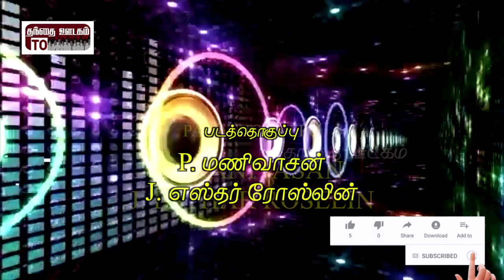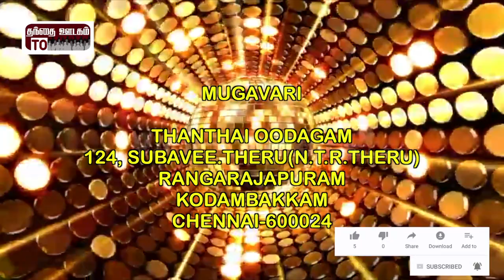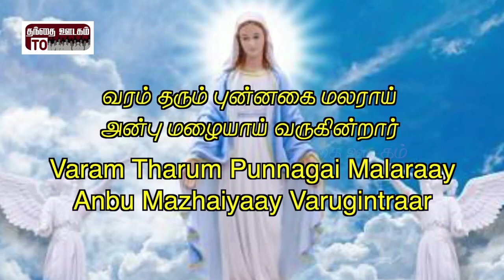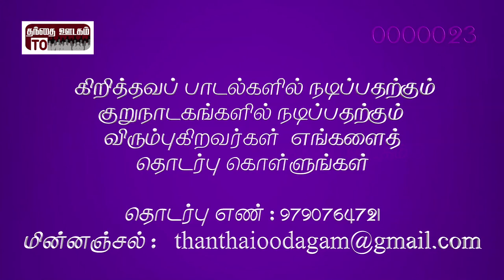Daeva Maadhaa Varugintraar Song | Visavanoor Vae.Thalapathi | Jeevan Kaarkki | Singer Mano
Song : Daeva Maadhaa Varugintraar

Lyric : Visavanoor Vae.Thalapathi

Singer :  Mano